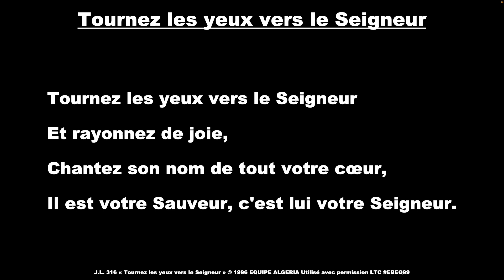J'aime l'Éternel 1 #316 - Tournez les yeux vers le Seigneur